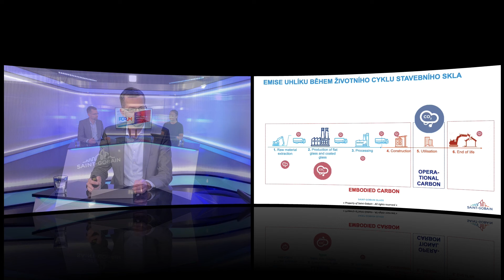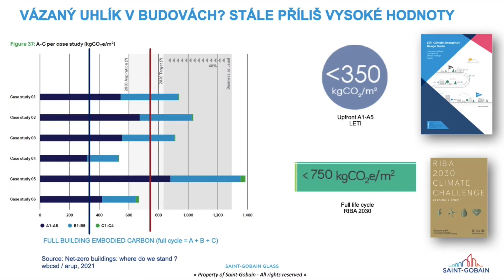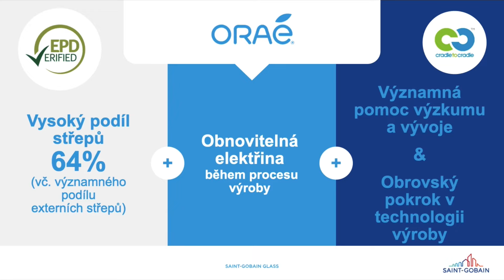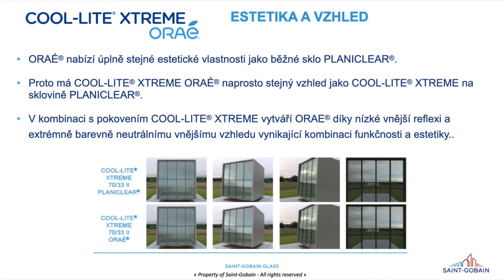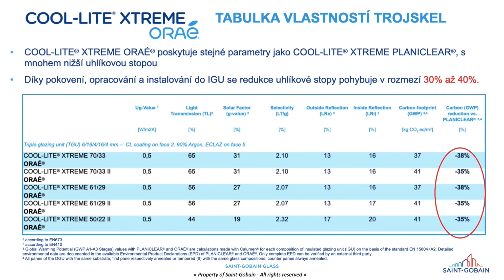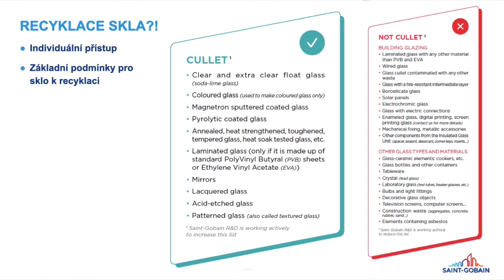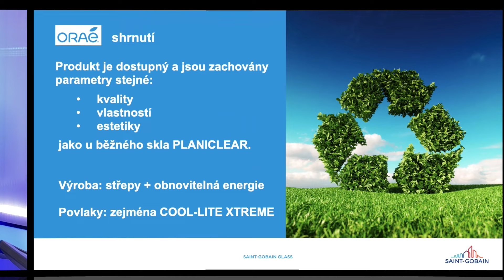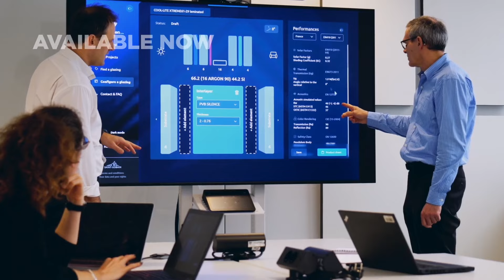Webinář Saint-Gobain Glass: Nízkouhlíkové sklo ORAÉ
Jak se sklo podílí na uhlíkové stopě fasád? Co je to nízkouhlíkové sklo a proč je důležité? Je takové sklo skutečně možné využít i na projektech v ČR?

Přednášející: Pavel Nečas